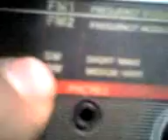19 05 08 0908 fm dx bbc ws cahul via tropo in band 1